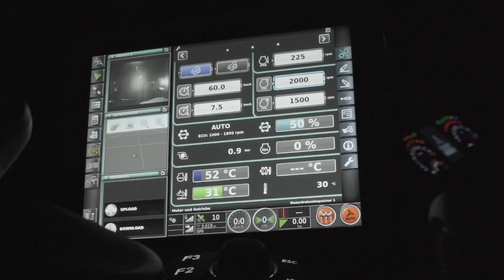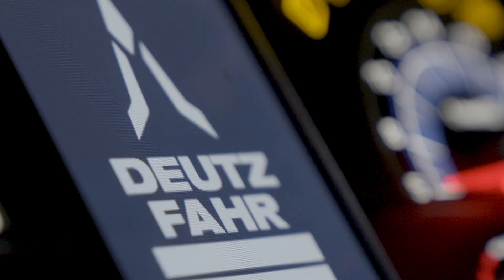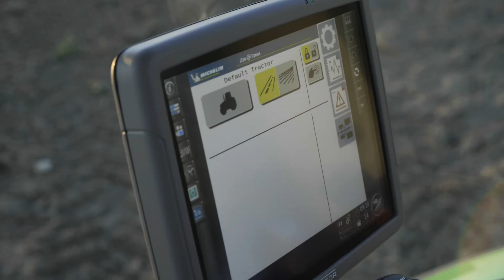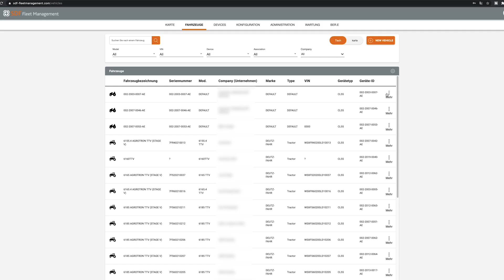La Connettività secondo l'8280 TTV, presentato da DEUTZ FAHR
Il nuovo 8280 TTV è prodotto nella più avanzata fabbrica di trattori in Europa e raggiunge un'affidabilità mai vista prima.